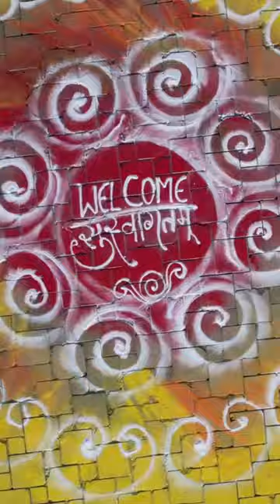मध्यप्रदेश की संस्कारधानी नगरी जबलपुर में ऐतिहासिक अवसर ...✨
यहाँ बनेगा इतिहास इसके साक्षी होंगे हम और आप ... ✨

आध्यात्मिक सत्पुरूष गुरूदेवश्री कानजी स्वामी के जिनशासन प्रभावना योग में आचार्य कुन्दकुन्द दिगम्बर जैन वीतराग विज्ञान मण्डल द्वारा , नवनिर्मित धर्मायतन और ज्ञानायतन जिनमंदिरों का
एक साथ भव्य श्री 1008 महावीर स्वामी पंचकल्याणक प्रतिष्ठा महोत्सव रविवार, 2 फरवरी से शुक्रवार, 7 फरवरी 2025 तक होने जा रहा है ।

अवश्य पधारिये हमें रहेगा आपका इंतजार ।🙌🏻

निवेदक : श्री वीतराग विज्ञान मण्डल , जबलपुर एवं अखिल भारतीय जैन युवा फेडरैशन , जबलपुर

[Jainism,jain, pravchan, Rajendra Kumar jain, jabalpur, songadh, reels, viral, sikhar ji, jainism, self realisation, veetrag vigyaan mandal, indore, shrenik jain]